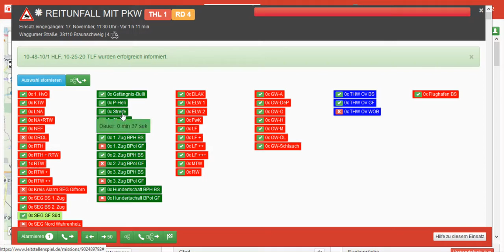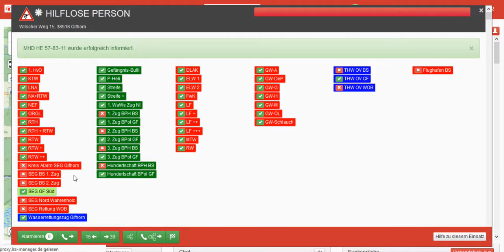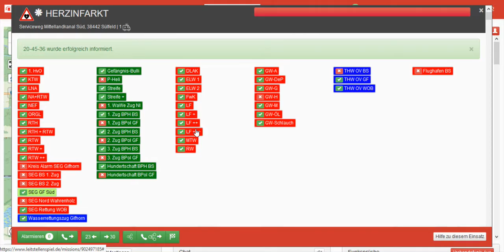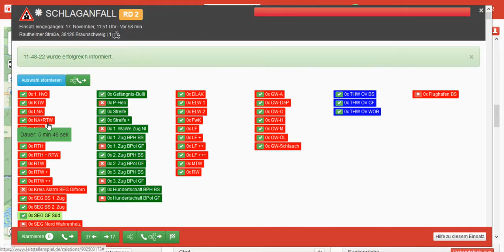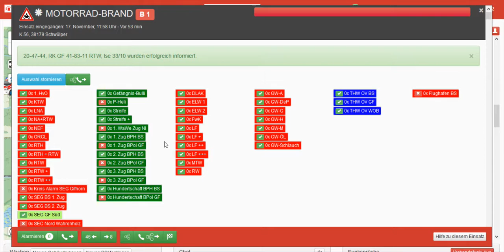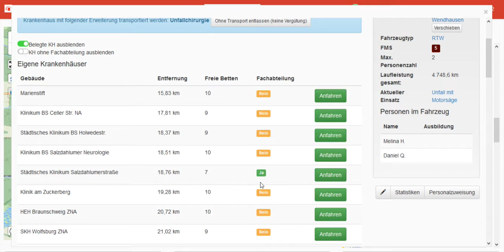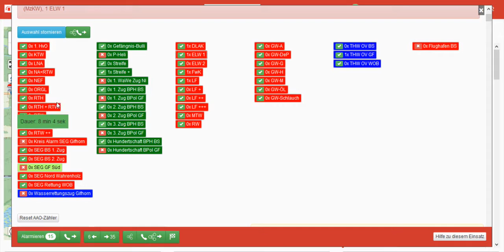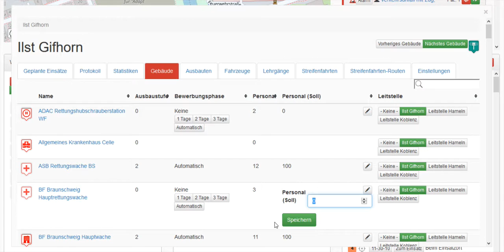Leitstellenspiel - Folge 29 - Hauptwache BS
Mein Pc:

CPU: FX 8350 AMD
Board: 970M Pro3 AsRock
RAM: 12 GB DDR3 1600 Mhz
HDD: 1,5 TB Toshiba
GraKa: GT 730 4GB Palit

Sound:

Wat soll ich sagen...jeweils 10 Euro Headset und Mikro...